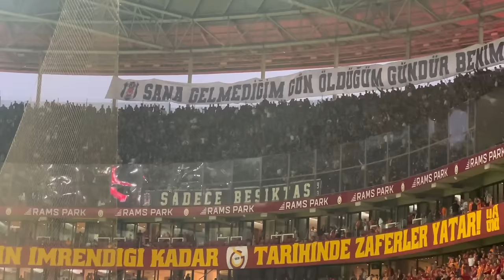DERBİYİ STAD DA İZLEDİK MÜMTAZREİS İÇ SAHA CENGİZHAN DEPLASMANDA😄 GALATASARAY 2-1 BEŞİKTAŞ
2.hesabımız Cengizhabellerrr takip ederseniz çok seviniriz😊 Hepiniz kanalıma hoşgeldiniz evlatlarım.Ben Mümtazreis.Namıdiğer Tarzan Mümtaz💛❤️

Sizinle bu kanalda futbol maçlarını izliyor yorumluyor ve tepkilerimi paylaşıyorum.
Bazen konuklarımız da oluyor.
Elimden geldiğince yorumlarınızı okuyup cevaplamaya çalışıcam